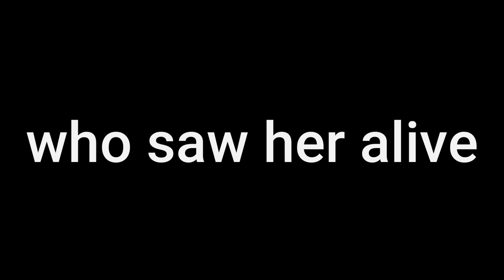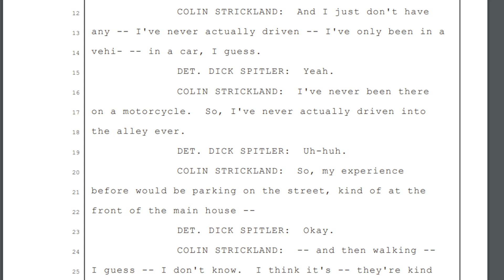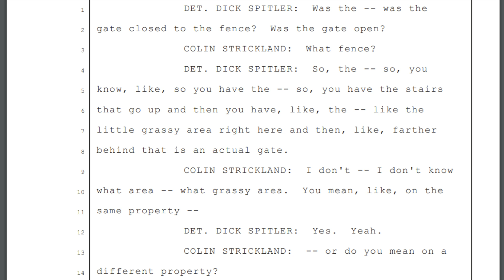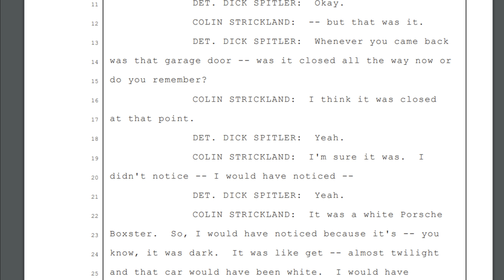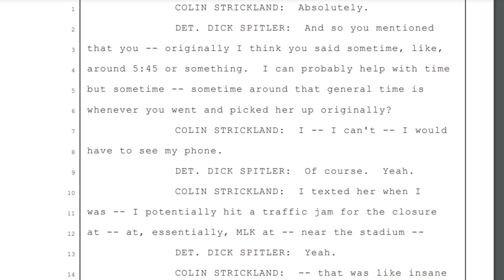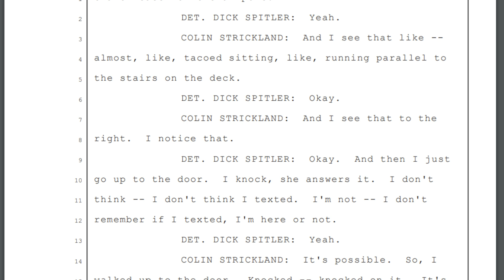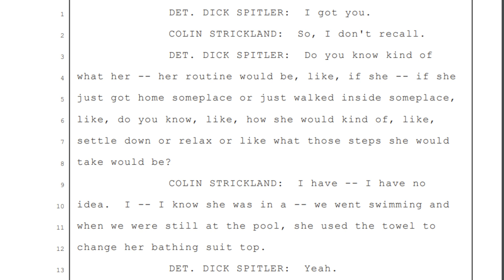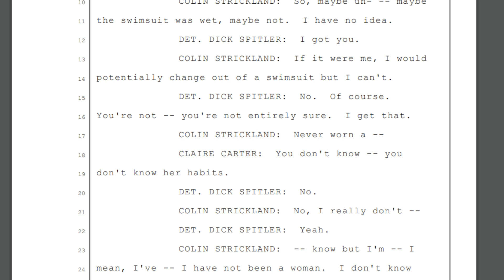Kaitlin Armstrong Case - Colin Strickland Interview With Police - Part One (transcript & analysis)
Colin Strickland changed his story about a critical detail.  This video is a reading and analysis of the first part of the transcript of his interview with detective. His lawyer was present.  He is not charged with any crime.  This is in relation to the Kaitlin Armstrong case.

Update:  On November 16, 2023 Kaitlin Armstrong was found guilty.